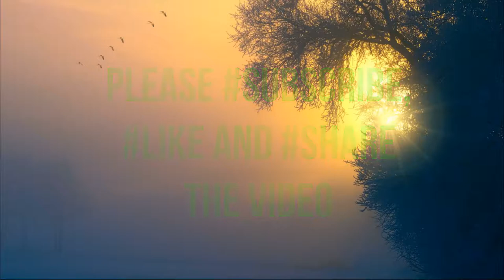Experimental Fabric.(No Copyright Music)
FREE TRAINING in which You're Going To Discover:
1. How We Build Money-Making YouTube Channels With ZERO Tech Work
2. How We Sell Other People's Products With ZERO Upfront Investment
3. Our Simple 3-Step System To Keep Our Videos Cashing In For YEARS

FREE TRAINING:
"How to Earn a 6-Figure Side-Income Online"

This Song is downloaded from a Royalty Free Website, We mean no disrespect if you have any issues with the usage of the song, please Contact Us directly via an email  (in the ABOUT US section), We'll surely remove it as soon as we receive your mail. Thanks for your understanding, We really appreciate... Peace!